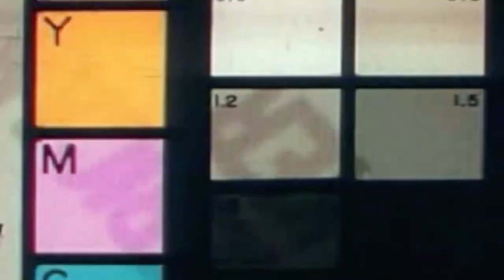DFranca x MC Loirinho x Tralha - Vz de cria (Lyric Video) (prod. DJ Darth, DJ Lokko)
Ficha Técnica

Artistas -  DFrança, Loirinho e Tralha
Música - Vz de cria
Composição -  DFrança, Loirinho e Tralha
Produção musical - DJ Darth, DJ Lokko

Editor : @anziitydj